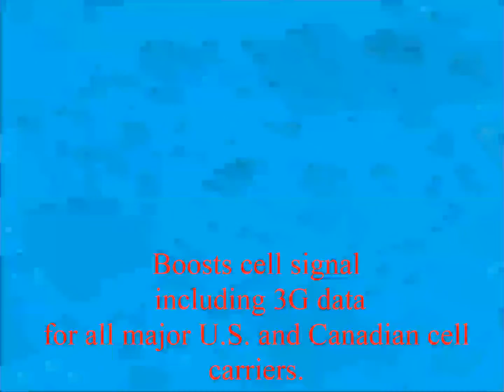weBoost Home 3G Cell Phone Booster Kit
• Improved indoor cellular voice and data signal.
• Fewer dropped calls and lost connections.
• Faster data downloads.
• Longer battery life for cellular devices.
• Boosts cell signal -- including 3G data -- for all major U.S. and Canadian cell carriers
Consumer Alert: Before use, you must register this device with your wireless provider and have your provider’s consent. Most wireless providers consent to the use of signal boosters. Although AT&T, Sprint, T-Mobile, Verizon and 90 additional carriers have already given consent for all consumers to use this device, you must still register. Some providers may not consent to the use of this device on their network. If you are unsure, contact your provider. You MUST operate this device with approved antennas and cables as specified by the manufacturer. Antennas MUST be installed at least 20 cm (8 inches) from any person. You MUST cease operating this device immediately if requested by the FCC or a licensed wireless service provider. WARNING. E911 location information may not be provided or may be inaccurate for calls served by using this device.